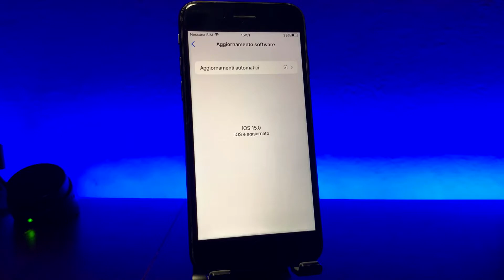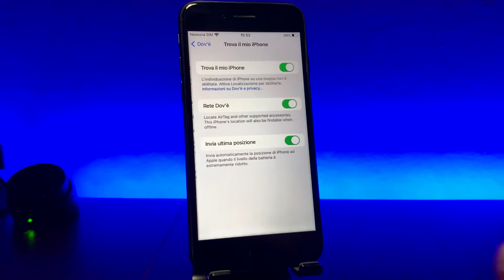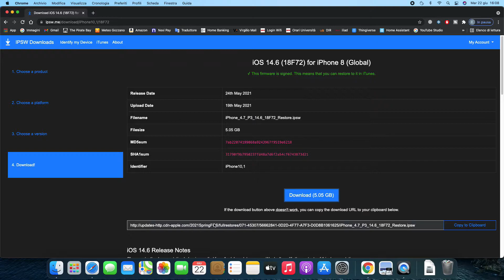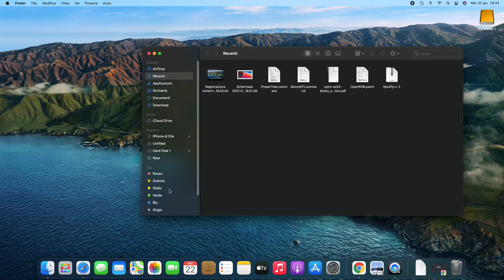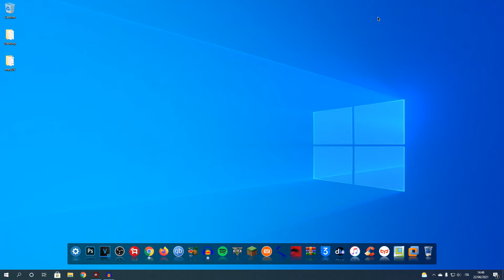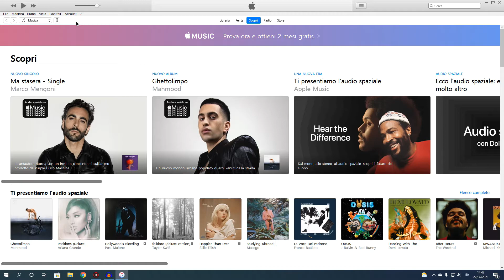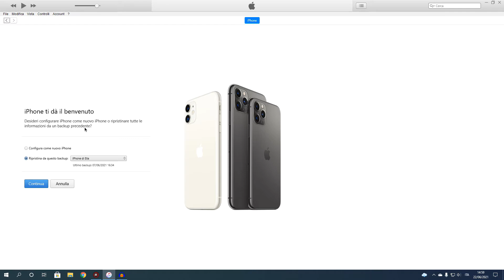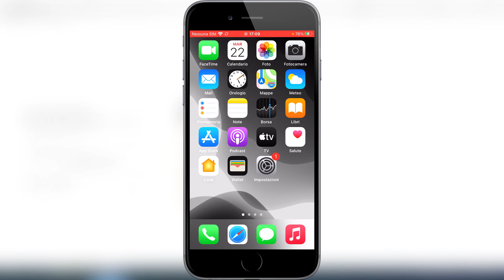iOS 15 NON FUNZIONA BENE? Ecco come eseguire il DOWNGRADE ad iOS 14! - Tutorial Windows & macOS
Ciao a tutti ragazzi e benvenuti in questo nuovo video! Oggi andremo a vedere come eseguire il downgrade da iOS 15 (anche versione beta) ad iOS 14!

✅► Ottieni 1 mese di Amazon Prime gratis
✅► 3 mesi di Amazon Music Unlimited gratis